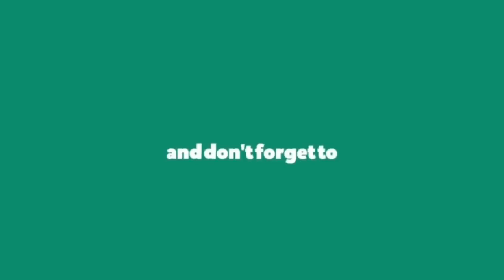Daboo Malik Birthday Special Video 2019 || & 56th BDay Celebration Pictures || SLV 2019